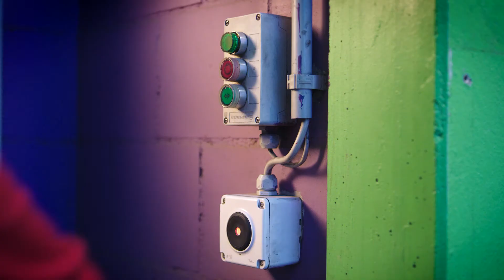Armin, The New Potato Packer